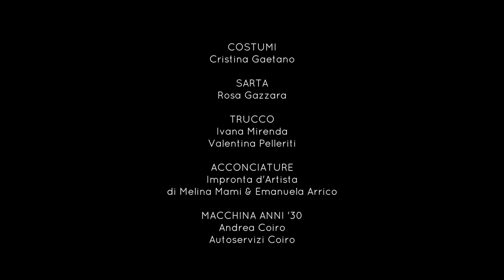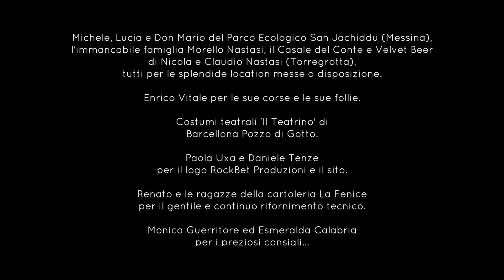ENDLESS ep.5 L'INCONTRO/THE ENCOUNTER - ita/engl subs available - Lucilla Mininno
una serie di lucilla mininno/a series by lucilla mininno
thriller onirico, psychological thriller, mystery, serial drama